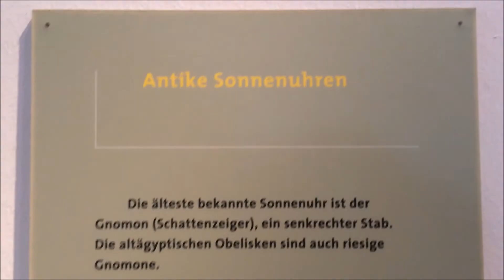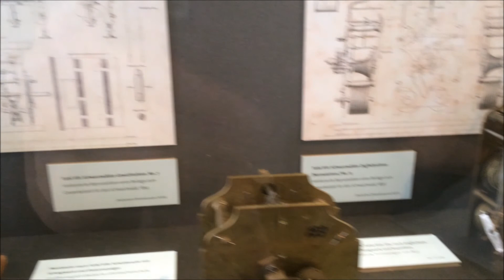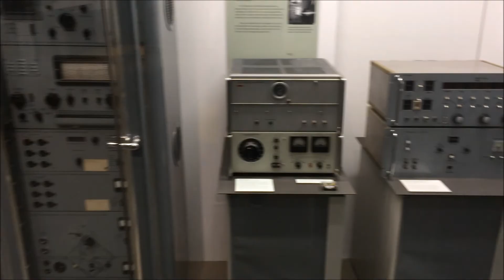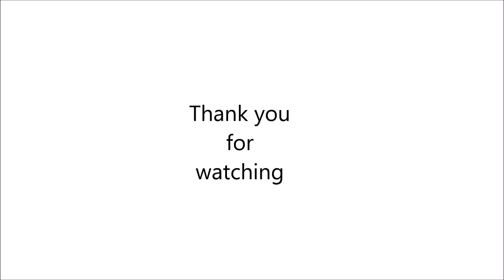Siri Kembara #9 : Muzium Jam Tertua di Jerman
Muzium Jam ini adalah muzium jam yang tertua di Jerman. Mempunyai banyak koleksi-koleksi jam yang lama hinggalah ke koleksi jan yang termoden yang ada pada hari ini. Video ini khas kepada peminat jam antik terutamanya !